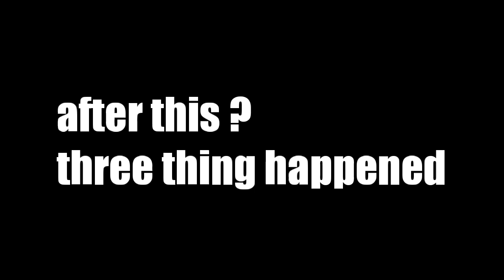Yamaha R15 sprocket job fails ! Test ride and (giveaway)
My bike has top end speed problem so I tried to change the sprocket the Yamaha R15 bike sprocket ! For the Yamaha FZ 2 literally it fail checkout the video